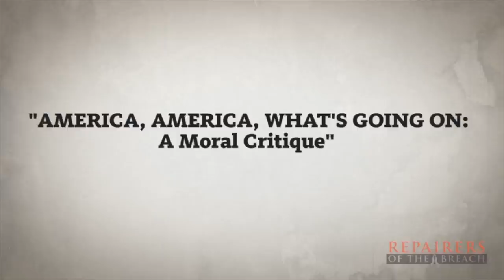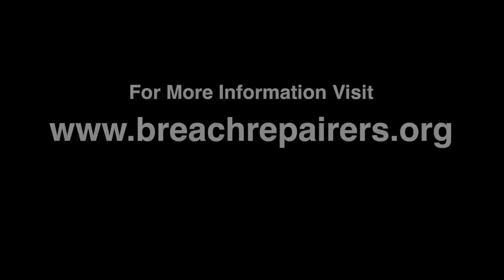America, America, What's Going On? | A Moral Critique by Rev. Dr. William J. Barber, II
October 25th, 2018 - Rev. Dr. William J. Barber, II lectures at St. John's University in New York.